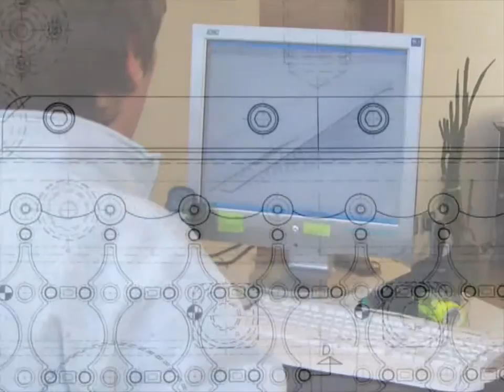Introduction to Neveplast company in Spanish